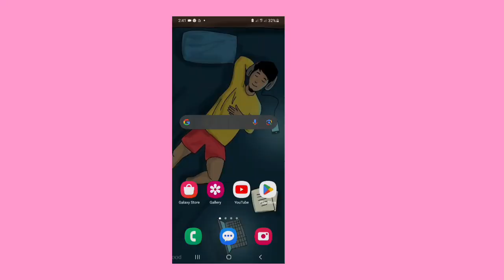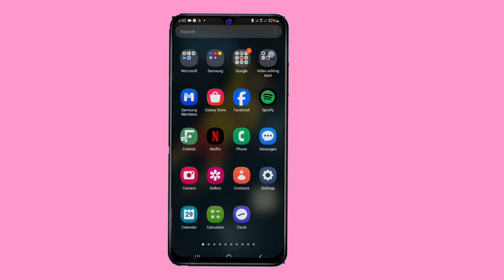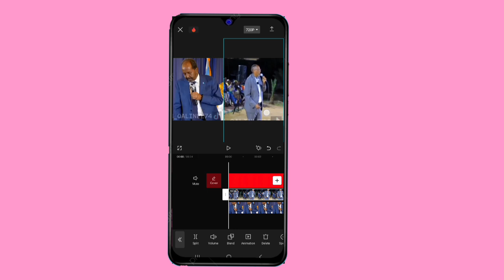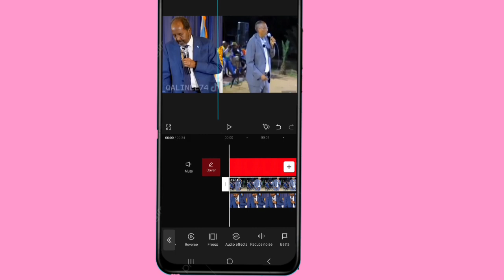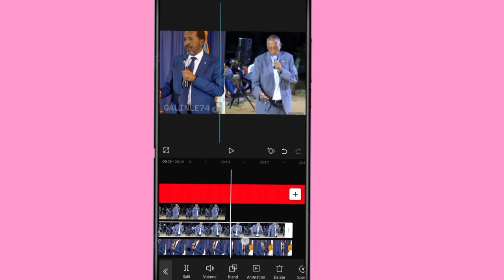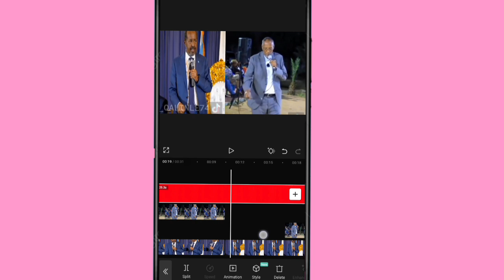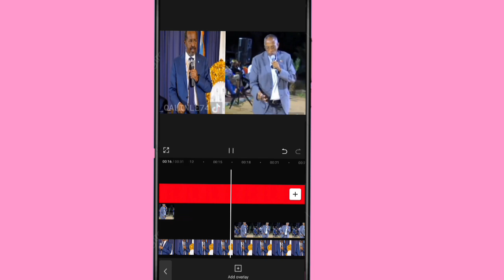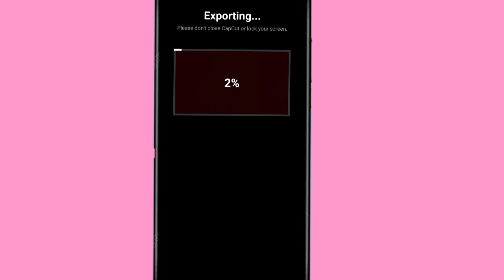SIDA CAPCUT LOOGU SAMEEYO LABA MUUQAAL OO IS BARBAR YAAL OO ISKU JAWAABAYA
𝘀𝗶𝗱𝗮:--
✔️ᴍᴏʙɪʟᴇ ᴛᴜᴛᴏʀɪᴀʟs
✔️ᴘʜᴏᴛᴏ ᴇᴅɪᴛɪɴɢ
✔️ᴠᴇᴅɪᴏ ᴇᴅɪᴛɪɴɢ
✔️ʀᴇᴠᴇɪᴡ ᴀᴘᴘs
𝐦𝐚𝐡𝐚𝐝𝐬𝐚𝐧𝐢𝐝
𝗡𝗮𝗴𝗮𝗹𝗮 𝘀𝗼𝗰𝗼 𝗴𝗼𝗼𝗯𝗮𝗵𝗮𝗻
✔️𝗶𝗻𝘀𝘁𝗴𝗿𝗮𝗺

55,020